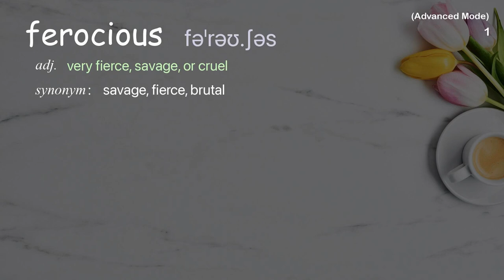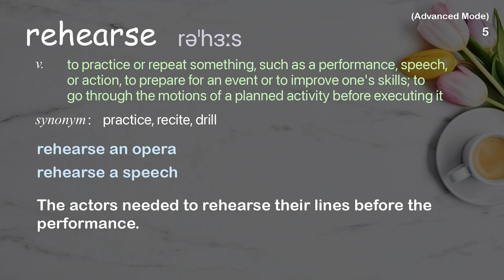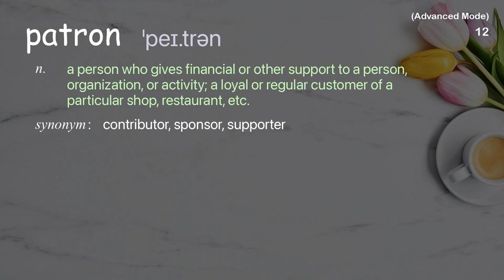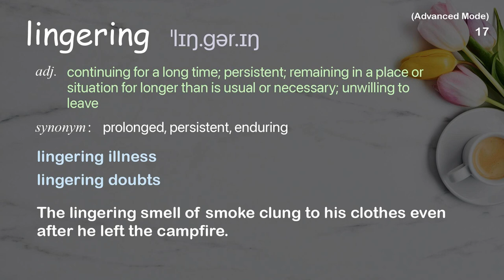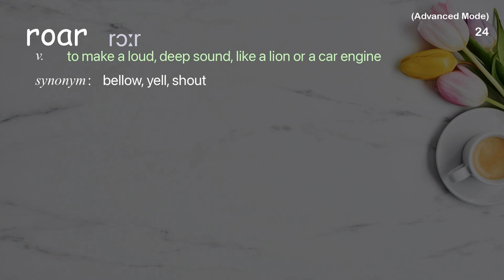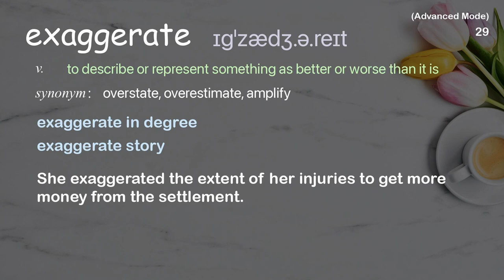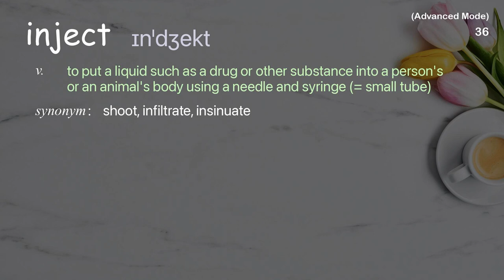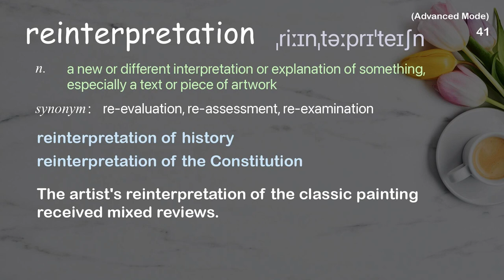41 Advanced Academic Words Ref from "The secrets of the world's most famous symphony | TED Talk"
■PLEASE NOTE

■Reference Source
Hanako Sawada: The secrets of the world's most famous symphony | TED Talk